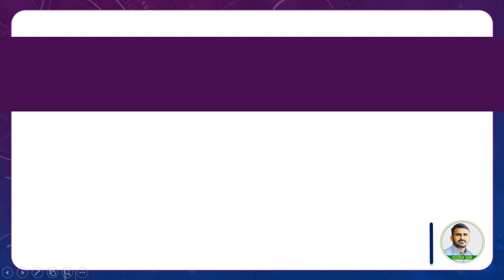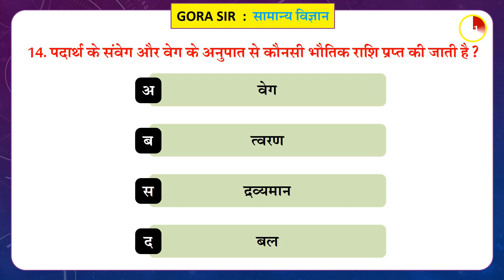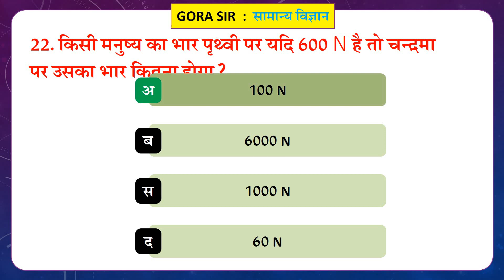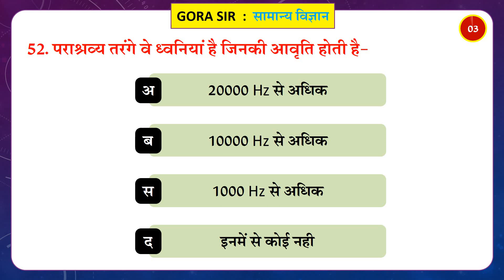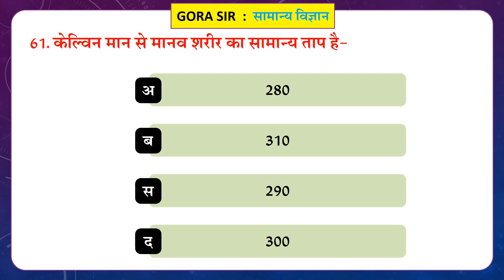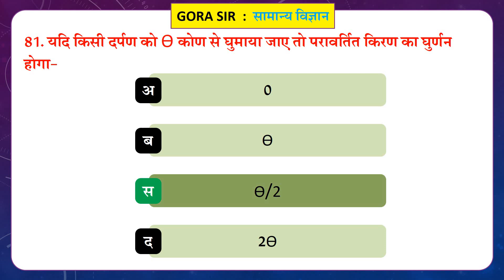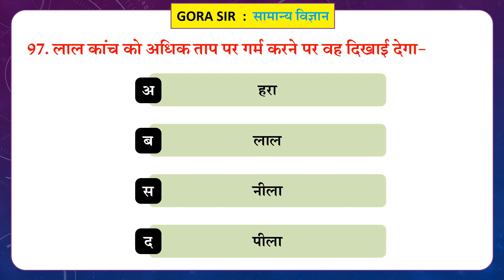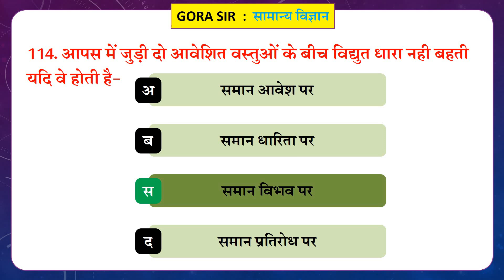GENERAL SCIENCE IMPORTANT QUESTIONS